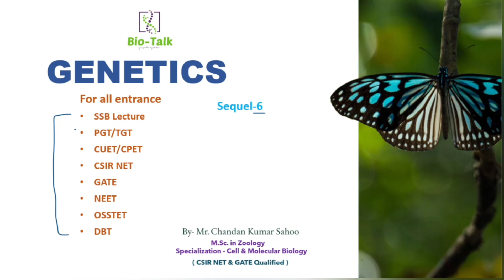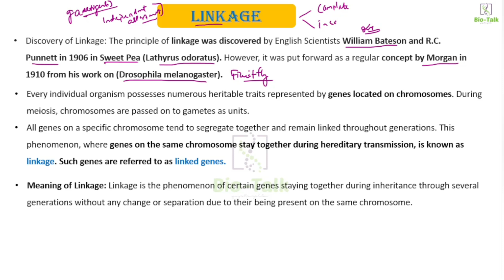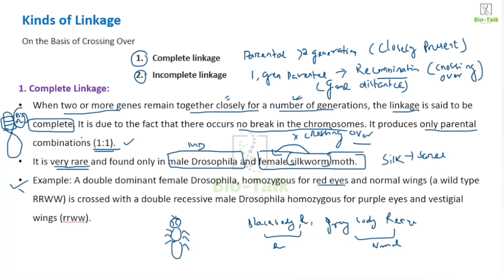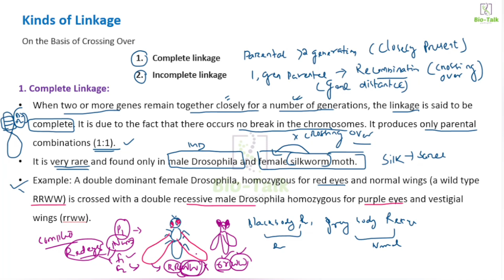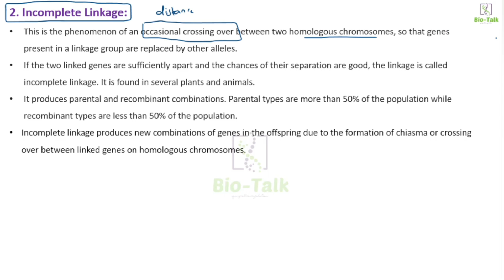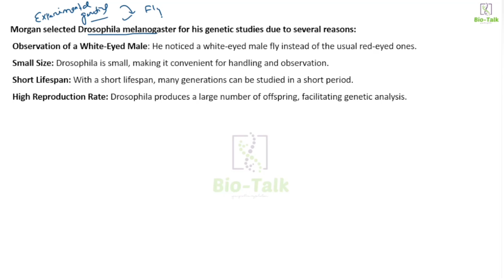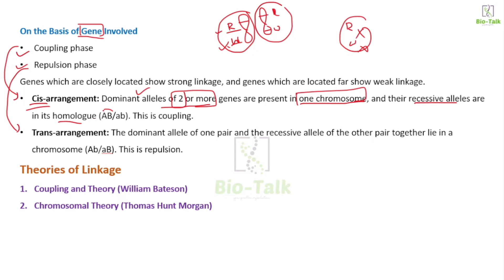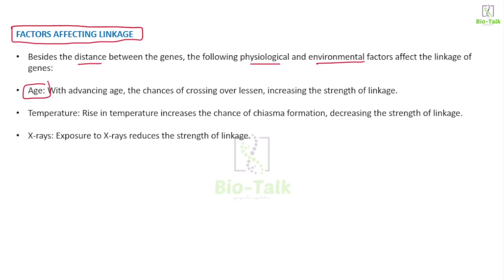Linkage and Types of Linkage notes for All Entrance | Sequel-6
Great greetings to all the Bio-enthusiastic🧬...welcome to BIOTALK-family🌱✌️

Biotalk here to provide you great learning experience in Biology 🧠🩺🧫

👉GATE PYQ Book with Explanation

Buy best rating and needed Book for Bio entrance examination like CPET,GATE,CUET,IIT-JAM,BHU,JNU,NET

👉Pathfinder LIFE SCIENCES Book 1&2

👉Pathfinder LIFE SCIENCES Book 1&2 ,MCQ Practice Book, Biophysics & mol. bio Book

👉Cell biology, Molecular Bio, Genetics, Ecology, Evolution  All in One book(P.S Verma)

👉 Invertebrates (Non-chordate) Book R.L Kotpal

👉 Vertebrate (Chordate) Book R.L Kotpal

👉M.sc Zoology Guide book For all university entrance exam Anita sehgal (must buy , u don't regret after buying all these book)

👉M.sc Botany Guide book For all university entrance exam Anita sehgal (must buy , u don't regret after buying all these book)

So, to extract maximum benefit of my classes, I request you to follow the following guidelines carefully:

1) Patiently watch the complete video do not skip or jump forward.
2) While watching the video, if any question comes in your mind just pause the video and ask your question in the comment box below
3) please write down the all the points with the class, make your notes.
4) Do not only listen the class, the best strategy is to write along with the class (Top rankers often follow this strategy)
5) You can take break in between if you feel like saturated
6) Drink water in between to keep your mind hydrated and healthy
7) turn on your notifications for the videos and channel so that u don’t miss the class
8) After posting the question please wait 1 to 2 days, as many question I have to answer.

This channel special meant for FREE needs🤝 of  BIOEntrances exam📝 Like
📌NEET (AIPMT)
📌M.Sc(PG)
📌B.Ed
📌CUET
📌BHU
📌JNU
📌CPET(ODISHA)
📌OUAT
📌OSTET
📌CTET
📌OTET
📌OSSC/SSC & other entrances (only biology portion) preparation

👉 Bio seminar topics and ideas
👉 Dissertation/ research paper ideas
👉PYQ solving skill
👉 FREE bio notes
👉 science exhibition ideas , suggestions
👉11th & 12th resources material
👉B.sc (+3) Notes
👉M.sc (PG in zoology & botany) notes

For any query mail to BIOTALK